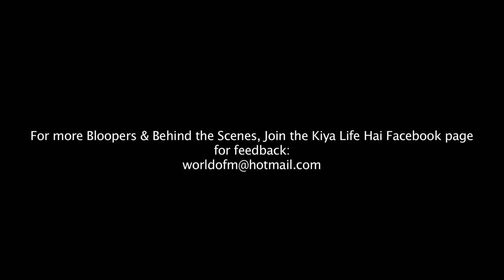Bloopers set 1 Kya life hai